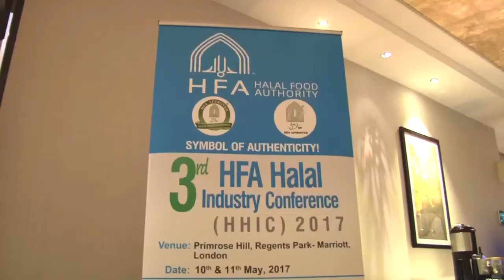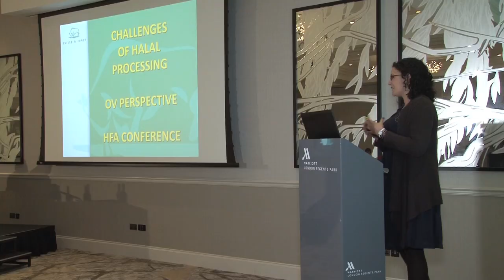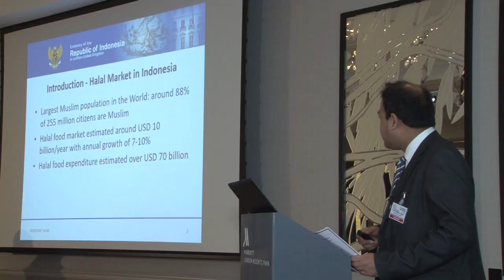Highlights HFA 2017